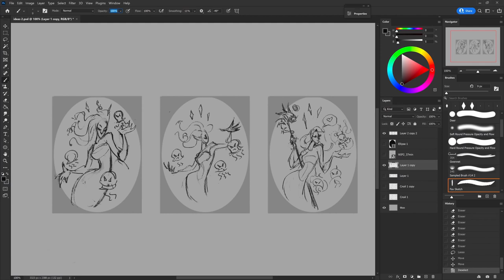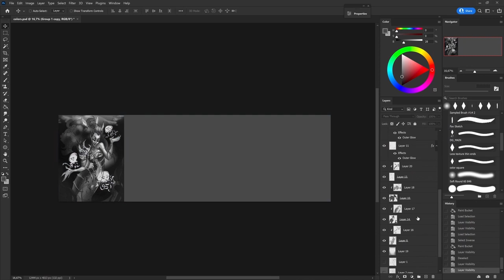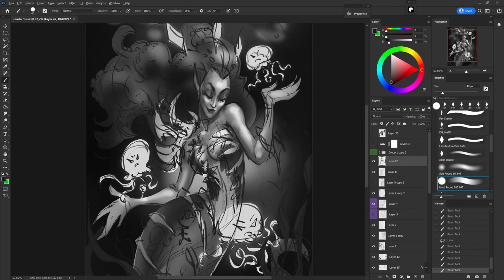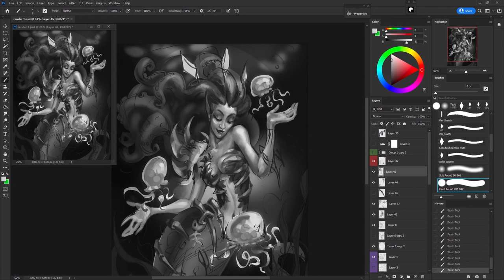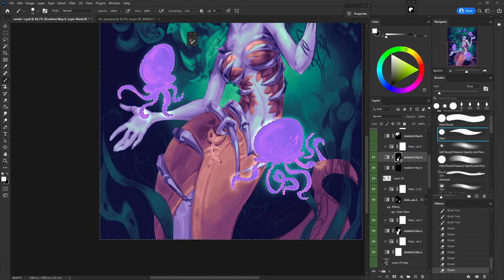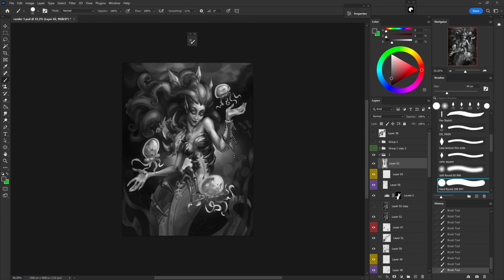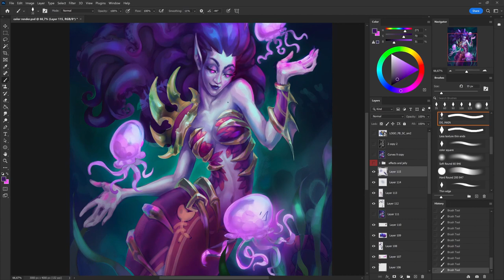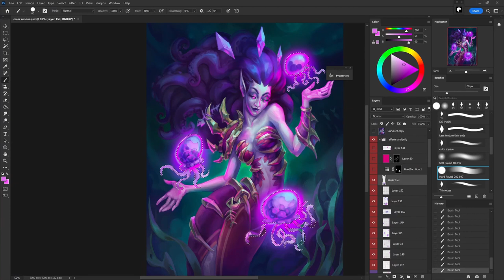Digital Painting | Void Mermaid - Hearthstone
Void Mermaid.
She is a demonology warlock with her summoned Jellies.
I made this illustration for Anton Zemskov's Fanart Brawl challenge based on the last Hearthstone expansion "Voyage to the Sunken City"
Demonology warlock is one of my favorite classes and specializations in World of Warcraft, so when I saw the lovely jellyfish in the trailer for the latest Hearthstone expansion, I just couldn't resist XD